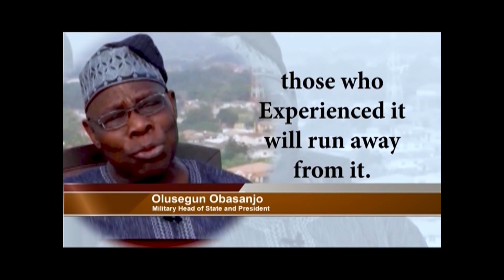Panorama | 9th July 2024 | NTA